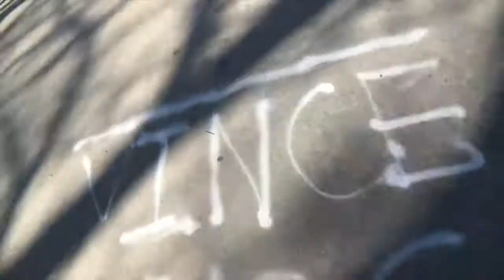Skate Sesh Aix